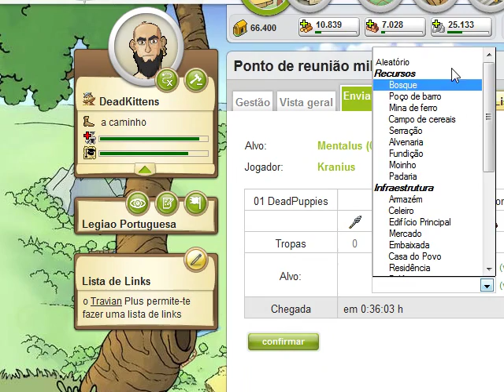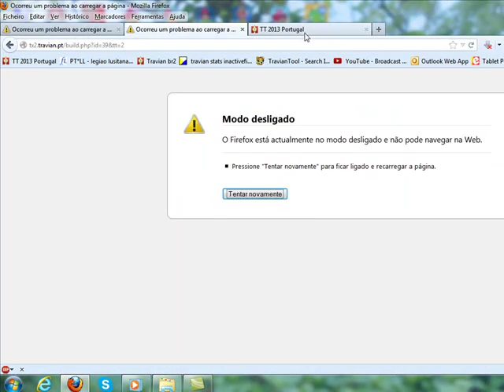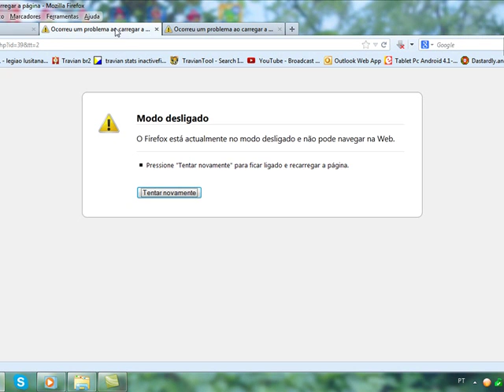travian firefox second